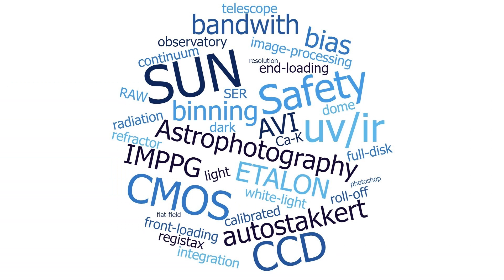Solar imaging session (20231006) | Pedro RE' | TV NP127 F/5.2 | LUNT152